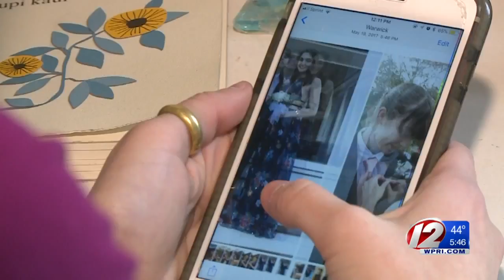Prepping for the upcoming prom season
Jenna Andreozzi has been to lots of school dances, but there's something special about senior prom.